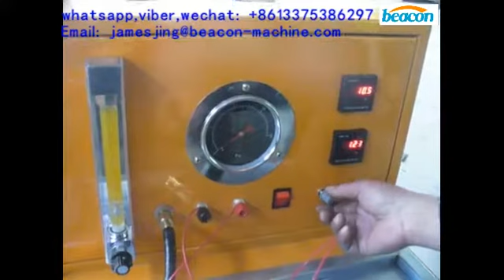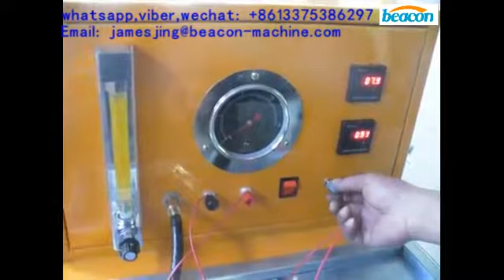QCM300 gasoline oil pump test bench from Taian Beacon Machine